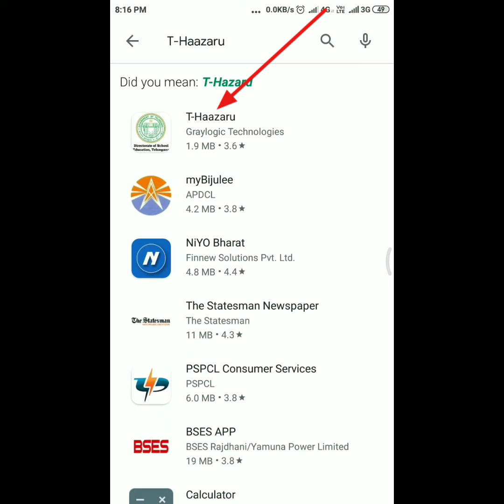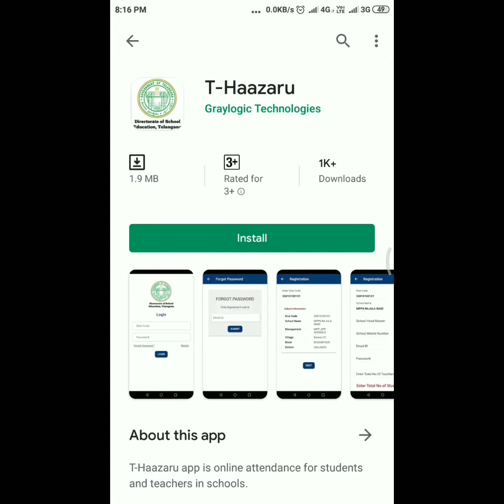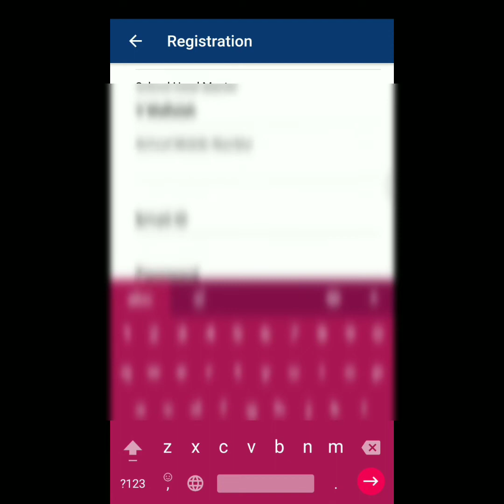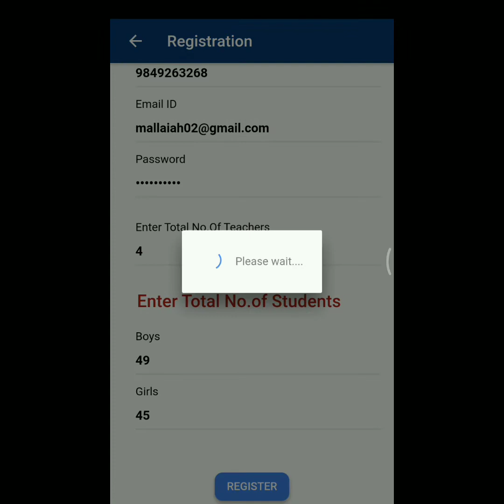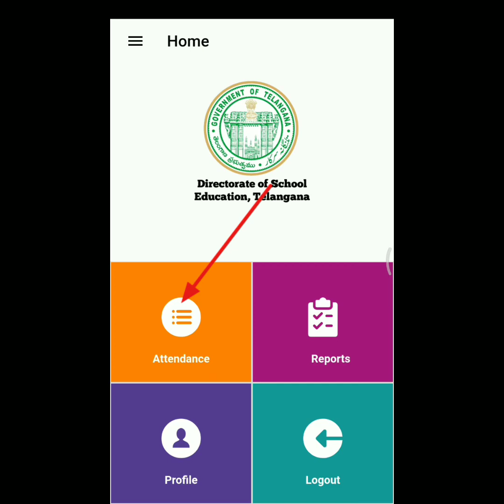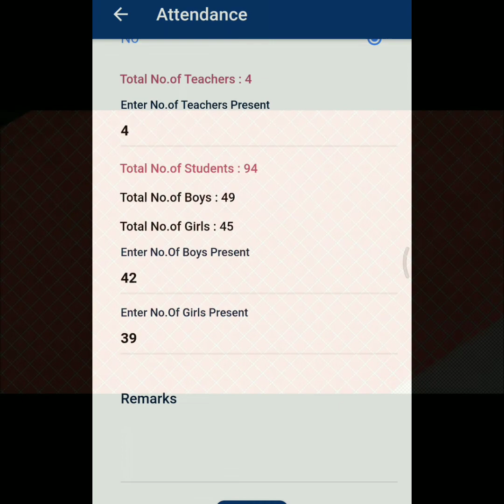T-Haazaru Telangana schools attendance app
T-Haazaru తెలంగాణ పాఠశాలల హాజరు నమోదు app download చేసి హాజరు నమోదు చేయడం ఎలా ? step by step process

app link